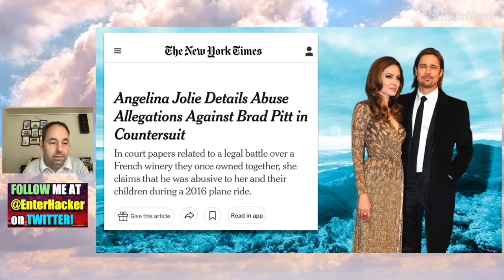Angelina Jolie Casts NEW Serious Allegations against Brad Pitt!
Angelia Jolie Casts NEW Serious Allegations against Brad Pitt!